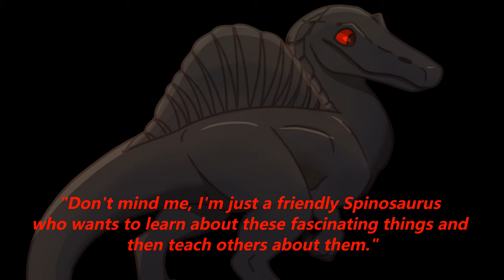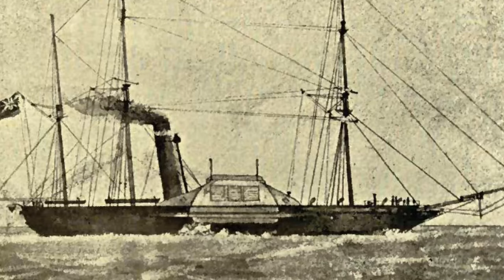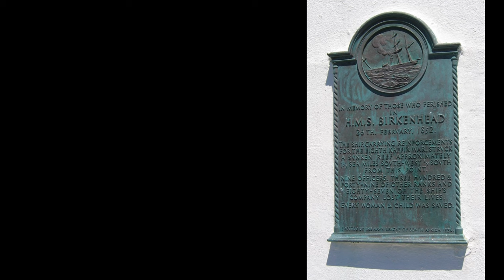The Forgotten Shipwreck That CHANGED History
“Women and children first” was made famous in the sinking of the Titanic in 1912, but where did the practice come from? In today’s video, I’m going to explore the story that was the origin for the practice of evacuating women and children first from a sinking ship. I hope you enjoy this fascinating story, and check out some of my other maritime history videos, I’ll link a few below. Enjoy!

Images:
Spino art by Spooky
My original narrated story Spino first appeared in, please check it out if interested, all feedback is welcome

Chapters
0:00 Introduction
1:13 The History of the Birkenhead
4:55 Final Voyage
7:43 The Sinking
13:56 The Aftermath
17:49 Birkenhead Today
19:11 Conclusion